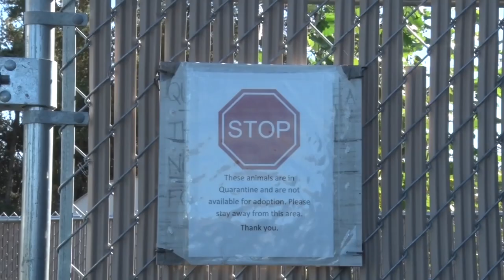Cats Tossed Away By Owner Into Dog Enclosure